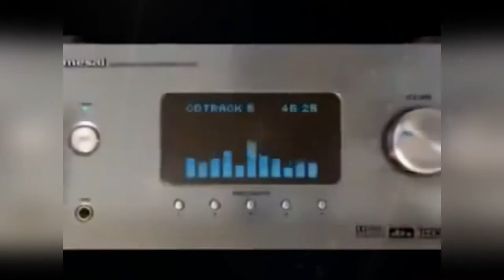Пожелания с Добрым утром. Пусть у тебя все будет хорошо. Музыкальная открытка друзьям. Стихи о жизни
Современная поэзия.